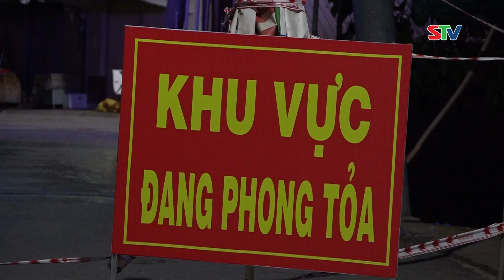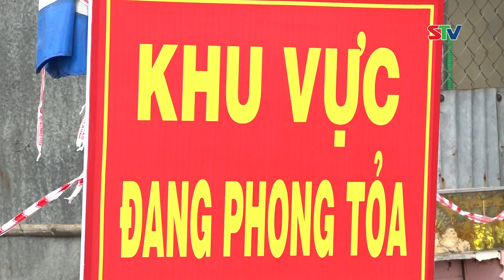STV - Tin mới nhận 8h: Trực Chốt kiểm soát dịch COVID-19 24/24h, sức khỏe nhân dân là trên hết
STV - Cập nhật tình hình dịch COVID-19 lúc 8h ngày 30/7/2021.